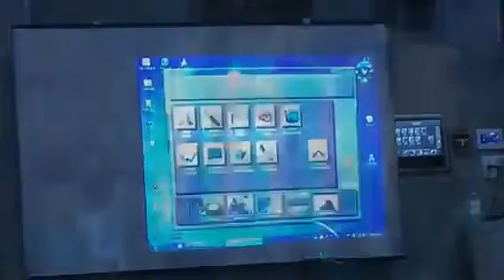FETC 2011 - Highlights at the AMX Booth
Check out the fun and learning at last years FETC!